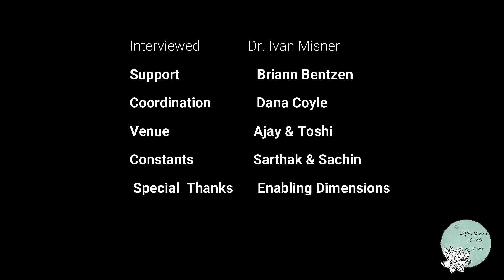LIfe Begins At 40 Episode 29 FT Dr. Ivan Misner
Season 3 of Life Begins At 40 features thought leaders of our Bharat and others who have positively impacted our country's socio, economic and cultural growth. Men and Women who have moved beyond their own success to become a guiding light for many others. Excelling in their lives they define leadership and vision that will propel India to the next stage of development and economic sustenance.
Dr. Ivan Misner, is called the “Father of Modern Networking” by CNN and one of the “Top Networking Experts” by Forbes. He’s also the Founder & Chief Visionary Officer of BNI, the world’s largest business networking organization that has generated 9.1 million referrals and $13.1 billion dollars’ worth of business for its members. Am honoured and delighted to be bringing insights from him on networking, the process and system of the same, into your world.
Please note this video is a prerecorded interview with Dr. Ivan Misner from September 2020 that has been shared on November 25th 2020.
Life Begins at 40 brings stories of success and hope, of people overcoming odds to emerge as shining beacons. Please remember to like this video channel and subscribe by pressing on the bell button, to be motivated, inspired and follow examples of men & women who have been there done that. :) to get an update on each new video.